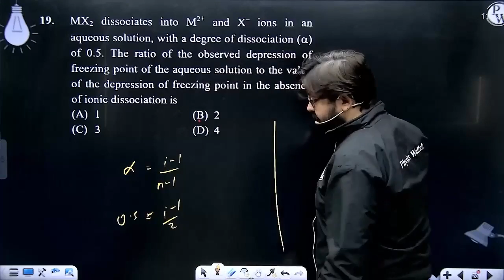MX2 dissociates into M2+ and X&ndash; ions in an aqueous solution, with a degree of dissociation....